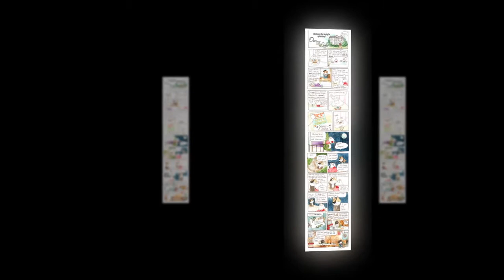Meet Breaking Cat News Cartoonist, Georgia Dunn